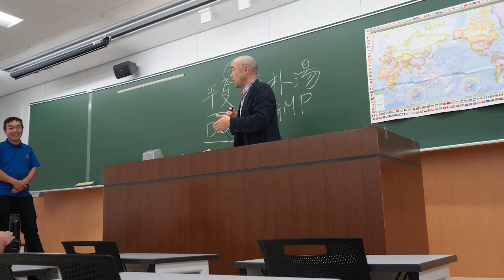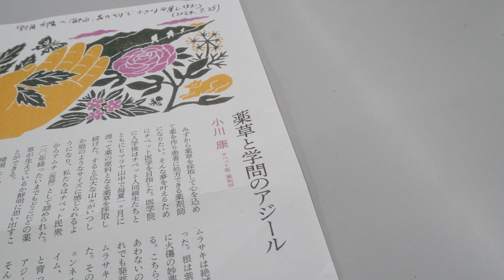主宰 薬剤師 インタビュー 2024年10月 聞き手 朝倉幹晴 船橋市議 駿台予備学校 講師